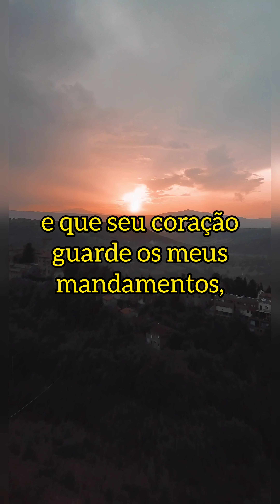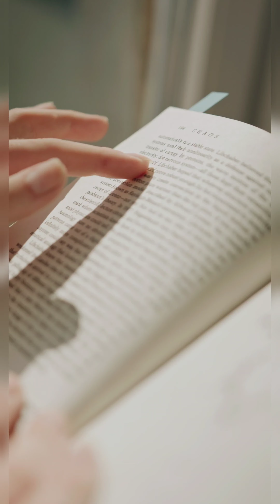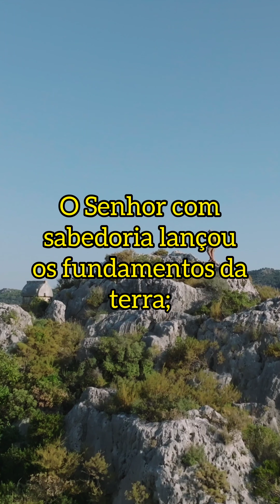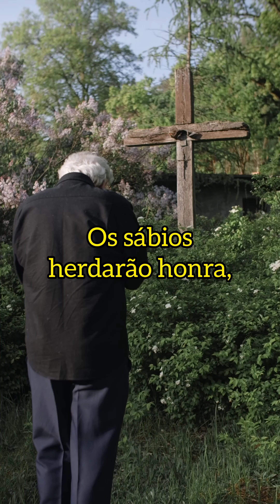Conselho aos Jovens! - Provérbios 3